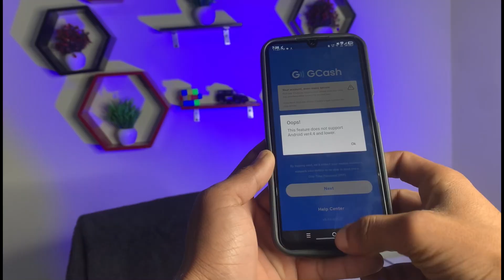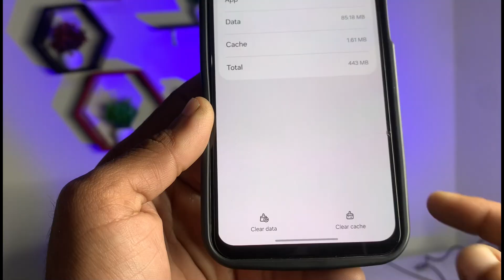Fix GCash This Feature Does Not Support Android ver4.4 And Lower | How To fix GCash problem today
Techash

➡️ YOURQUERIES:- ✅️ 👇🏻

gcash this feature does not support android vFix GCash This Feature Does Not Support Android ver4.4 And Lower |
How To fix GCash problem today er4.4 and lower fix 2025
gcash error android 4.4 fix
gcash not working old android version
gcash unsupported android version problem, gcash app not opening android kitkat
how to fix gcash version error
gcash this feature does not support android problem, gcash error fix 2025
gcash update required error fix
gcash android version too low fix
gcash stuck on loading old phone
gcash not compatible android 4.4
gcash older phones support fix

#️⃣ Hashtags 👇🏻